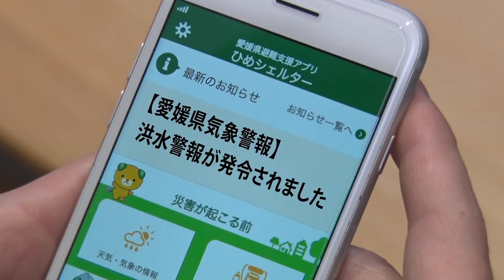自分の命は自分で守る【知識編その１】～早めの避難～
自助・共助で災害に備えましょう！
水害や土砂災害から命を守る避難行動について分かりやすく解説した動画です。
〔ナビゲーター〕気象予報士　木原　実
〔キャスト〕たけやま3.5